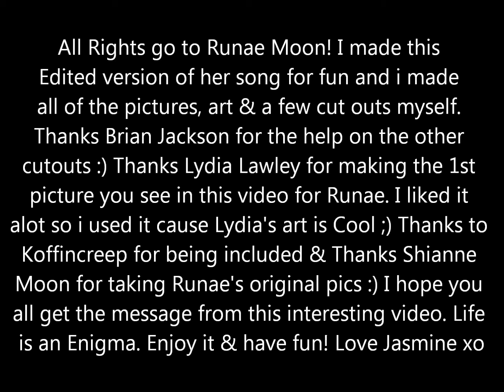Runae Moon - Labyrinth of Sorrow (Dj Sexy Princess Jasmine's Version!)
I made this Edited version of her song for fun and i made all of the pictures, art & a few cut outs myself. Thanks Brian Jackson for the help on the other cutouts :) Thanks Lydia Lawley for making the 1st picture you see in this video for Runae. I liked it alot so i used it cause Lydia's art is Cool ;) Thanks to Koffincreep for being included & Thanks Shianne Moon for taking Runae's original pics :) I hope you all get the message from this interesting video. Life is an Enigma. Enjoy it & have fun! Please Hit Like on here and my Facebook Dj Page ;) Thanks Enjoy!